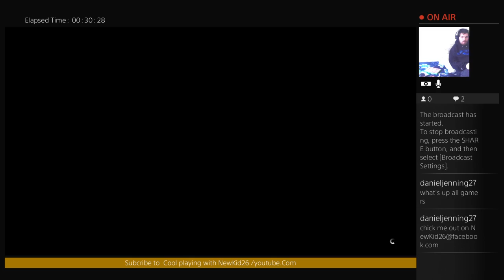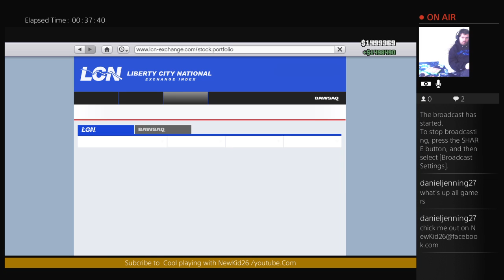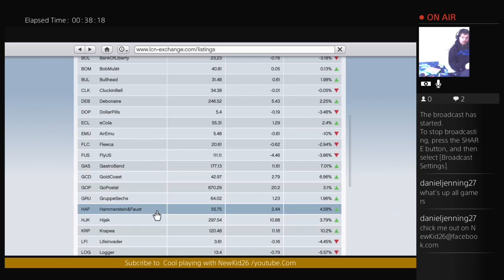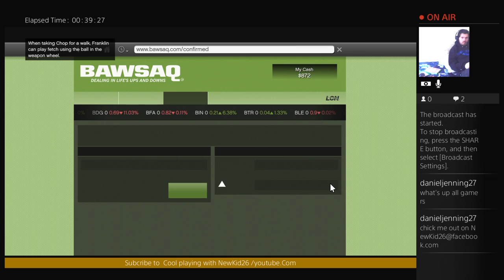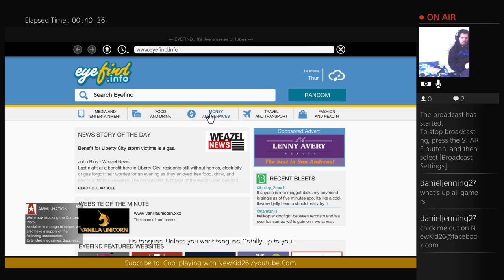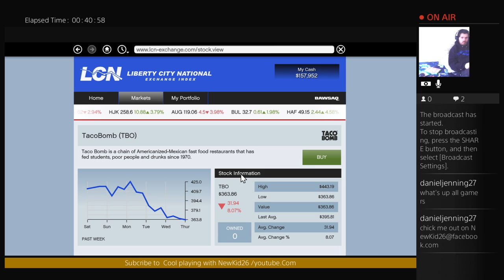COOL PLAYING WITH NEWKID26Watch play GTA5 online (Part 3)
Subcribe and so i will show you guys How to make $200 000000 in GTA5 don’t do L.C. in let you get 29,00000 or 30,00000 at end game you get lot of money .